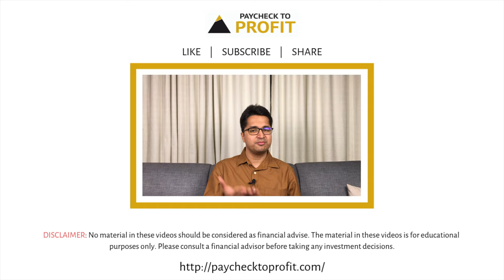What are Futures and Options? | Manissh Ahuuja | HINDI | Paycheck to Profit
In this video, we will be talking the concept of Futures & Options, the difference between the two and if you should invest in them.